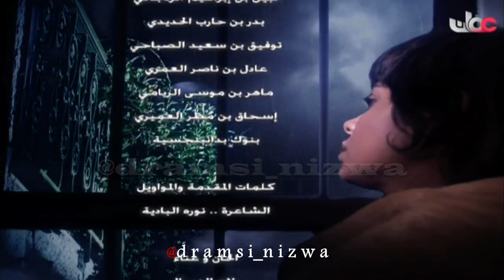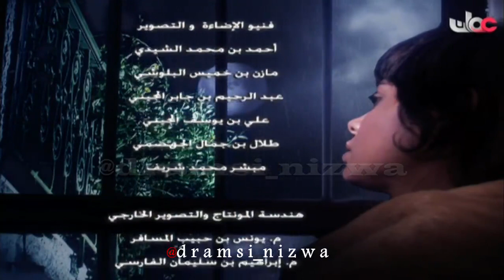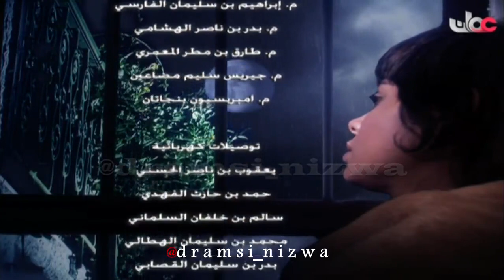المسلسل العُماني زينب الحلقة 13 انتاج 2010م